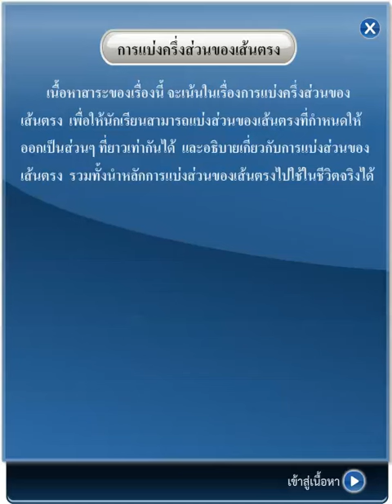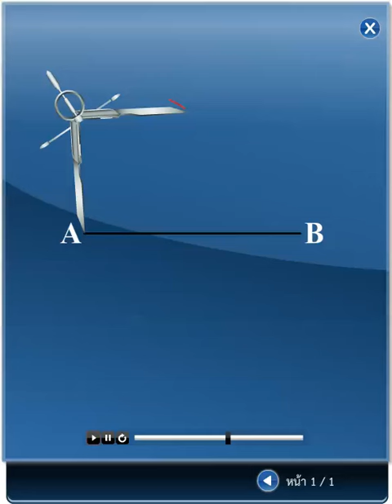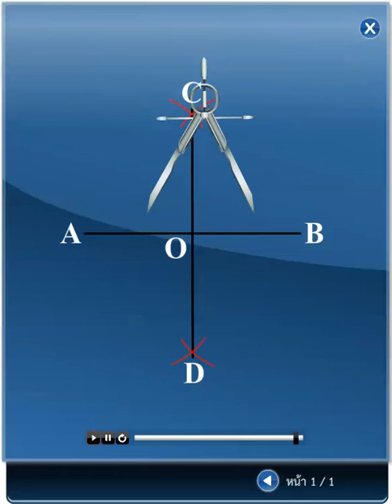การแบ่งครึ่งส่วนของเส้นตรง คณิตศาสตร์ ม.1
การแบ่งครึ่งส่วนของเส้นตรง
สื่อชิ้นนี้ประกอบการใช้งานกับ "หนังสือเรียนรายวิชาพื้นฐาน คณิตศาสตร์ ม.1 เล่ม 1"
คณิตศาสตร์ ม.1